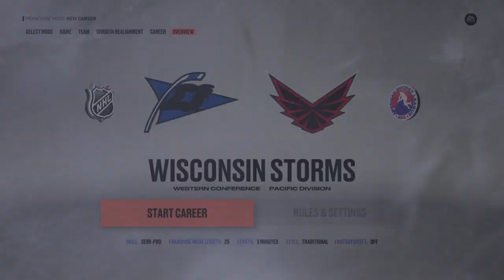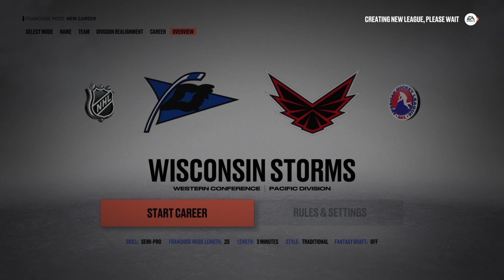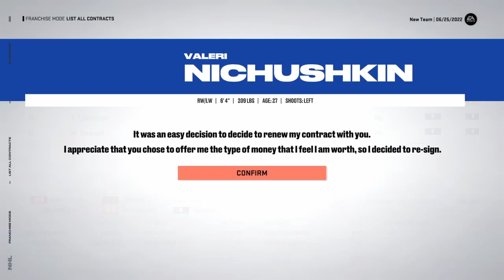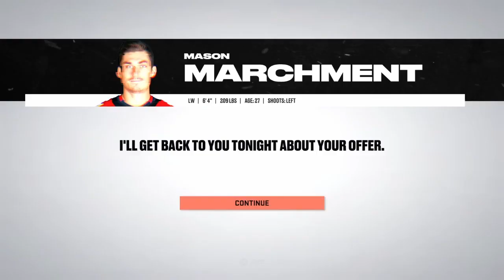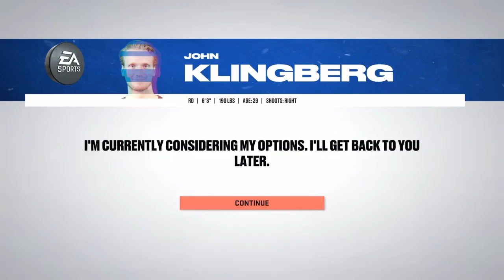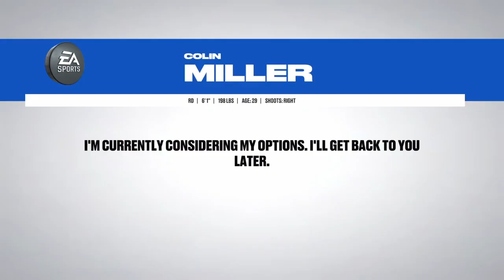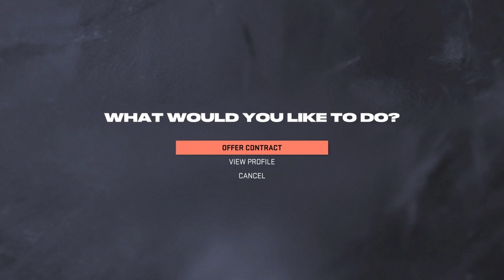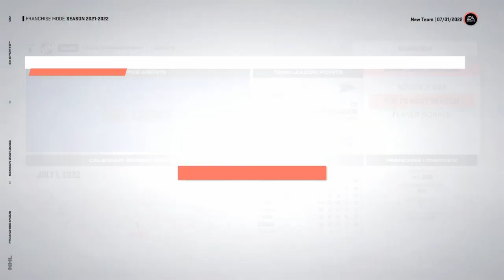NEW TEAM IS BACK ( STORMS) EP.1